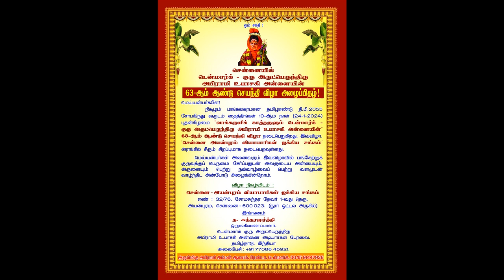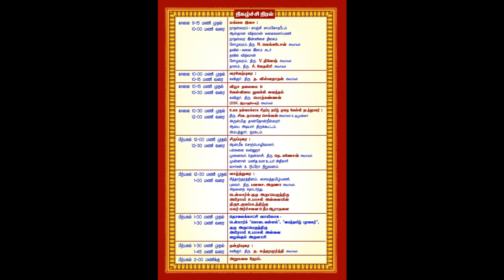Denmark Sri Abirami Amman Temple.டென்மார்க் ஸ்ரீ அபிராமி அம்மன் ஆலயம்.63rd Jayanthi Vizha at Chennai